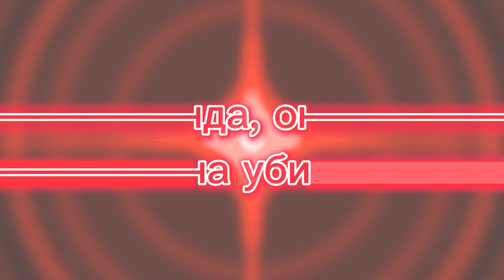легенда злодея (серия 16) (гача клуб)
злодея: предатель, агата, суб ареа, шего, шаге, пицца фейс, лорд доминатор, Кассандра, Олег 2004, Дарси и убийца тележка.